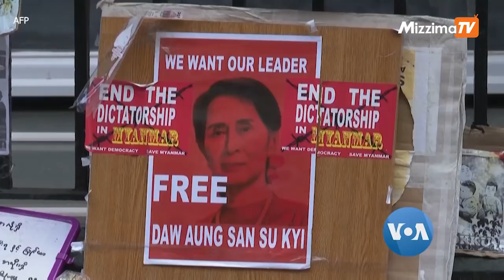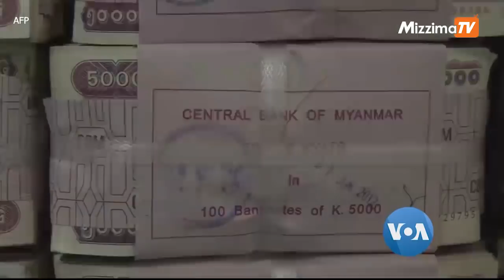လန်ဒန်မြန်မာသံအမတ်ကြီးဟောင်း လုံခြုံရေးခြိမ်းခြောက်မှု ကြုံတွေ့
လန်ဒန်မြို့ မြန်မာသံအမတ်ကြီးဟောင်း ဦးကျော်စွာမင်းဟာ လုံခြုံရေးအရ ခြိမ်းခြောက်မှုတွေနဲ့ ကြုံနေရတာကြောင့် လန်ဒန်မြို့ ရဲတပ်ဖွဲ့နဲ့  ဗြိတိသျှနိုင်ငံခြားရေး ဓနသဟာယနဲ့ ဖွံ့ဖြိုးရေးရုံကို တိုင်ကြားထားတယ်လို့ Myanmar Accountability Project အဖွဲ့ဒါရိုက်တာ Christopher Gunness က ပြောပါတယ်။  သြဂုတ်လ ၁၄ ရက်နေ့ စနေနေ့ ညနေပိုင်းကတည်းက စစ်ကောင်စီဘက်က လူတချို့က လန်ဒန်မြောက်ပိုင်း ဦးကျော်စွာမင်း ဆက်ပြီး နေထိုင်နေတဲ့ အိမ်အပြင်ဘက်မှာ သွားလာနေတာ၊ ခြိမ်းခြောက် စောင့်ကြည့်နေတဲ့ အနေအထားတွေကို တွေ့ရတယ်လို့ ပြောပါတယ်။ ဒါကြောင့် ဦးကျော်စွာမင်းရဲ့ လုံခြုံရေးအတွက် သက်ဆိုင်ရာ အာဏာပိုင်တွေကို အကြောင်းကြားထားတယ်လို့ Myanmar Accountability Project အဖွဲ့ဒါရိုက်တာ Christopher Gunness ကပြောပါတယ်။ စစ်ကောင်စီဖက်က လူတချို့က ဦးကျော်စွာမင်းကို ခြိမ်းခြောက်တယ်ဆိုတဲ့ စွတ်စွဲချက်နဲ့ပတ်သက်လို့တော့ စစ်ကောင်စီဖက်က တစုံတရာတုန့်ပြန်ချက်မရသေးပါဘူး။သံအမတ်ကြီးဟောင်း ဦးကျော်စွာမင်းကို သံရုံးကို ပေးမဝင်ခဲ့တဲ့ဖြစ်ရပ်ဖြစ်ပြီးနောက်ပိုင်းမှာ၊ မြန်မာစစ်ကောင်စီဖက်က သံအမတ်သစ်တဦး ခန့်ထားလိုက်သလို ဒါကို ဗြိတိန်အစိုးရကလည်း အသိအမှတ်ပြုလုပ်ပြီးဖြစ်ပါတယ်။ ဒါပေမယ့်လည်း ဦးကျော်စွာမင်းဟာ မြန်မာသံအမတ်ကြီးနေအိမ်မှာပဲ ဆက်ရှိနေပြီး၊ အိမ်ကို ဖယ်ပေးဖို့ စစ်ကောင်စီဖက်က ဖိအားပေးမှုတွေရှိနေတာပါ။ အခုလို ဦးကျော်စွာမင်းကို လုံခြုံရေးအရ ခြိမ်းခြောက်တဲ့ အပြုအမူတွေကို လုပ်ဆောင်နေတဲ့သူတွေဟာ လက်ရှိ UK အစိုးရကိုယ်တိုင်က သံတမန်အဖြစ် အသိအမှတ်ပြုလက်ခံထားတဲ့ လန်ဒန်မြန်မာသံရုံးတာဝန်ရှိသူတွေပါဝင် ပတ်သက်နေတာကြောင့် ဒါဟာ သံတမန်ကျင့်ဝတ်ကို  ဖောက်ဖျက် ကျုးလွန်ရာရောက်တယ်ဆိုပြီး UK အာဏာပိုင်တွေအနေနဲ့ စုံစမ်းစစ်ဆေးမှုတွေပြုလုပ်ဖို့နဲ့ ဒီလို ခြိမ်းခြောက်တဲ့  အပြုအမူတွေကို ရပ်တန့်ပေးဖို့ Myanmar Accountability Project  အဖွဲ့က တောင်းဆိုထားတာပါ။ ဒီလဆန်းပိုင်းတုန်းကလည်း နယူးယောက်မြို့မှာရှိတဲ့ ကုလသမဂ္ဂဆိုင်ရာ မြန်မာအမြဲတမ်း ကိုယ်စားလှယ် ဦးကျော်မိုးထွန်းကို  အသက်အန္တရာယ် ခြိမ်းခြောက်မှုတွေ ရှိခဲ့တာကြောင့် နယူးယောက်မြို့ ရဲတပ်ဖွဲ့က ဒီကိစ္စနဲ့ ဆက်နွယ်ပတ်သက်နေသူ ၂ ဦးကို ဖမ်းဆီး ထိန်းသိမ်းခဲ့ပါတယ်။  စက်တင်ဘာလမှာ လက်ရှိသံအမတ်ကြီးတာဝန် သက်တမ်းကုန်ဆုံးမယ့် ဦးကျော်မိုးထွန်းနေရာကို  စစ်ကောင်စီဘက်က တခြားတယောက်နဲ့  အစားထိုး ခန့်အပ်ဖို့ ကြိုးစားနေတာဖြစ်ပြီး ဘယ်သူ့ကို သံအမတ်ကြီးအဖြစ်ခန့်အပ်မလဲ  ဆိုတာကိုတော့ ရှေ့လထဲ ကျင်းပမယ့် ကုလသမဂ္ဂ အထွေထွေညီလာခံမှာ မဲခွဲဆုံးဖြတ်ကြမှာ ဖြစ်ပါတယ်။